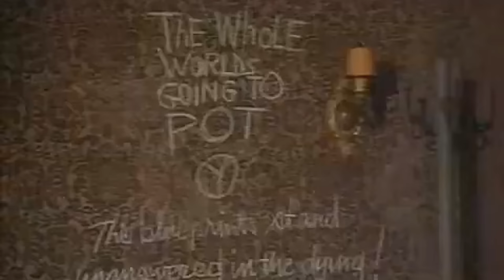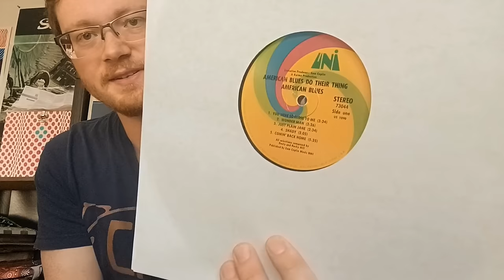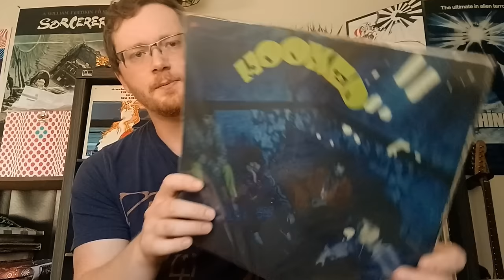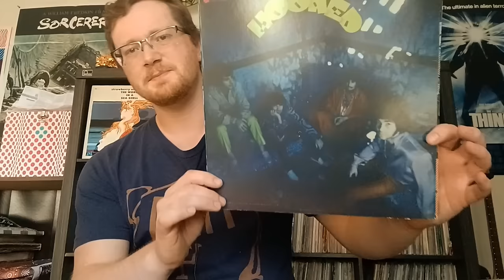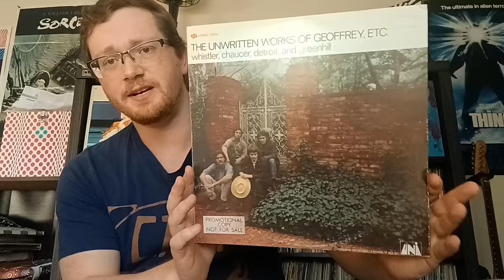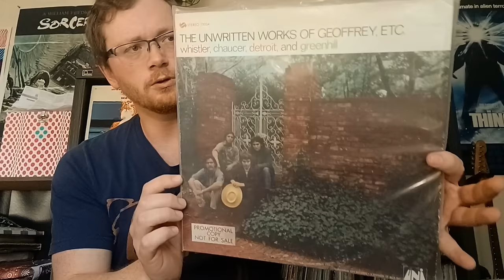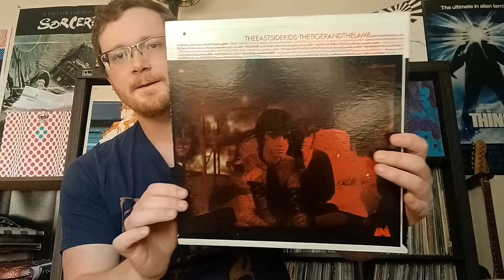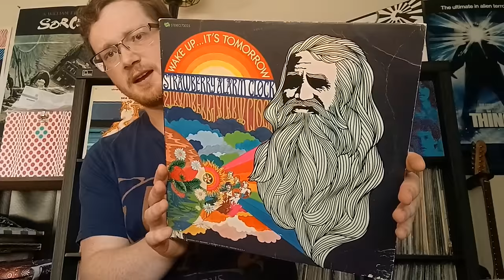Top 10: UNI Records. 🌈